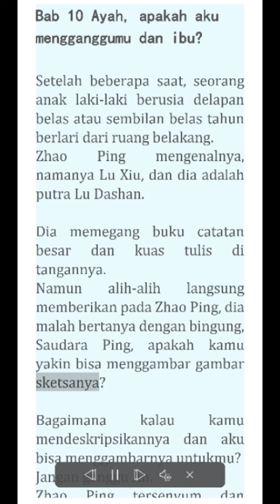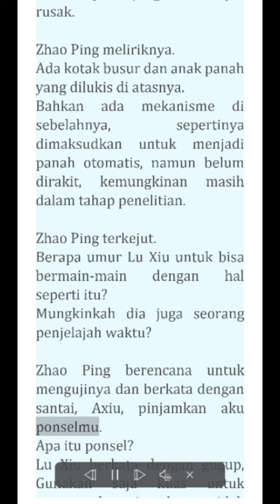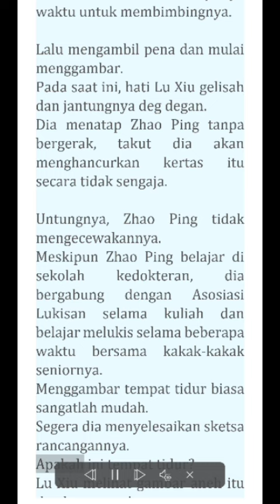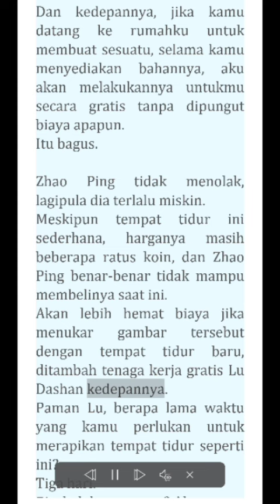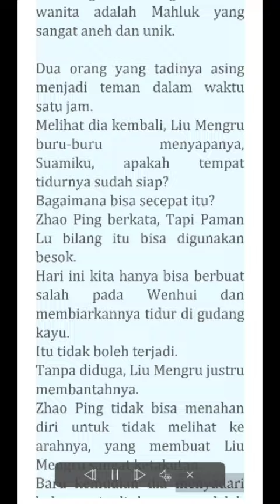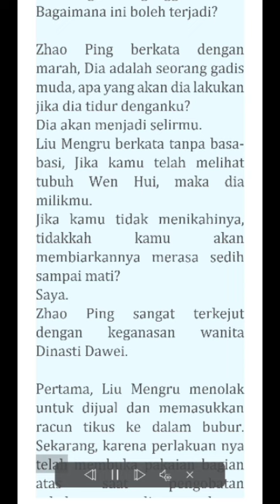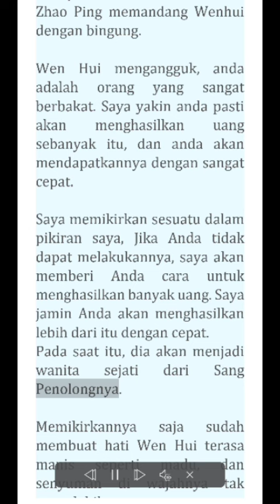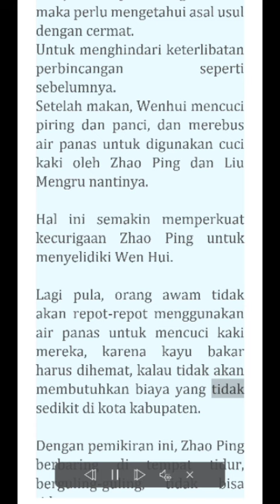10-LINTAS DIMENSI WAKTU SANG DOKTER MISKIN